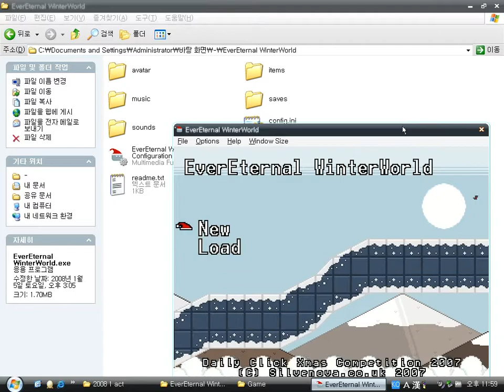EverEternal WinterWorld (Windows game 2007)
EverEternal WinterWorld is a side-scrolling game.
The backdrop of the game is of Christmas (xmas).
The main character can shoot an ice gun at enemies.